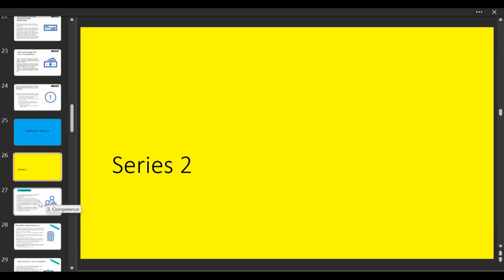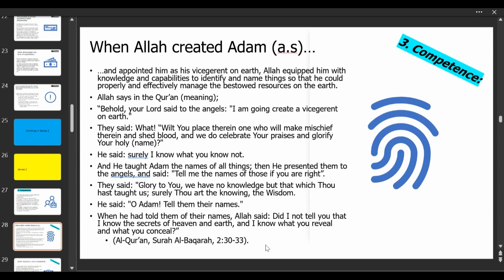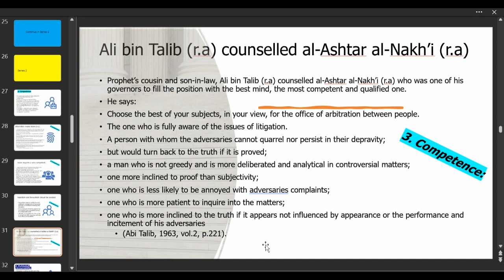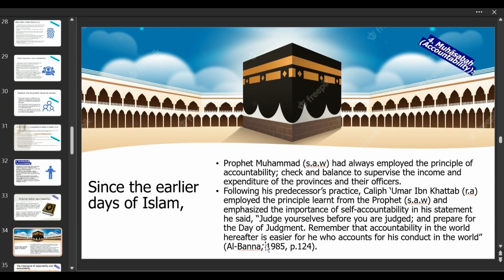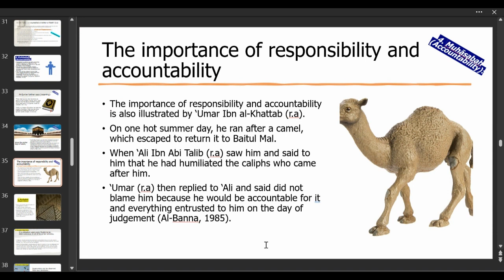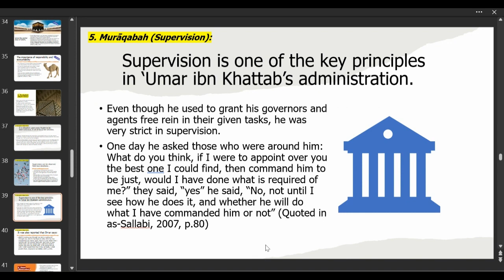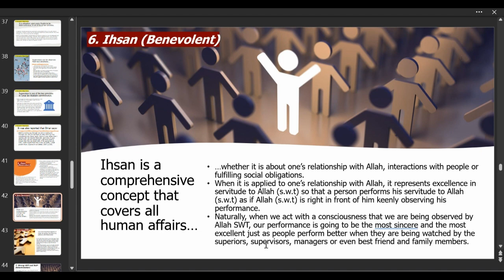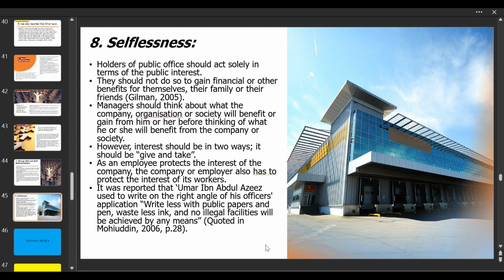Islamic Ethics of Management: Principles, Standards & Practice: Series 2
In the Islamic worldview, management is part and parcel of worship or ibadah which is the main purpose of the creation of the human being by Almighty Allah. The first man, Adam was the first manager on the earth to manage the resources on the earth. The progeny of Adam has then developed and formed different civilizations. As a way of life, Islam lays down the principles and standards of managing all matters related to worldly life. The principles and standards are derived from the foundation of Islamic ethics and akhlaq.

Note: This video is one of the learning materials for an academic course CM3313  Management of Quality Human Development offered at Universiti Islam Sultan Sharif Ali, Brunei Darussalam.